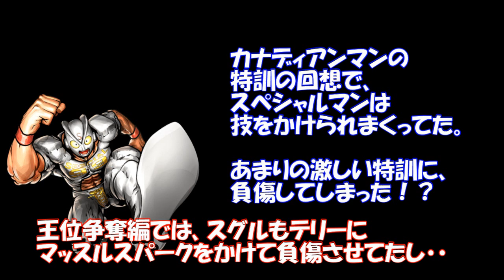【キン肉マン/ストーリー考察・予想#57】カナ・スぺ（特にスペシャルマン）を紹介＆予想！